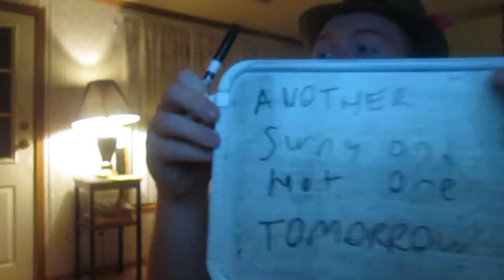The Weather Magician with Peter J. Wiggins: The Late Night Report: Thursday May 30, 2013